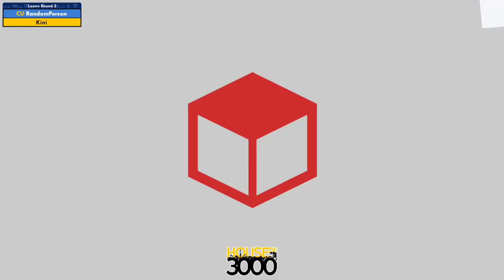BoMBS 153 Losers Round 2 RandomPerson vs Kini